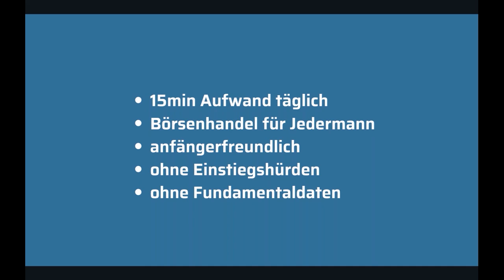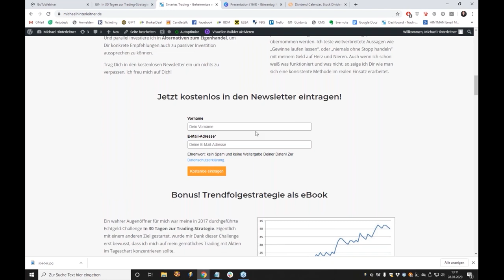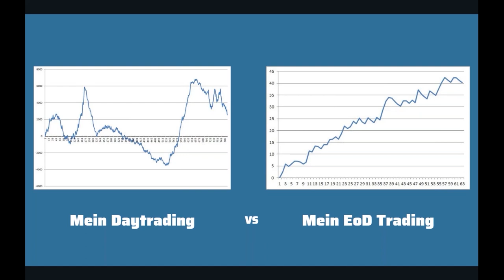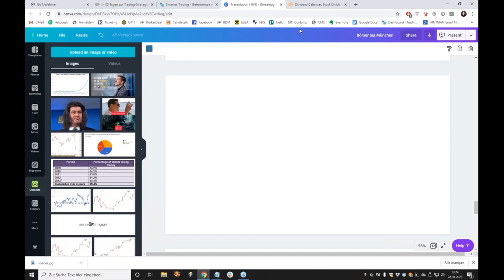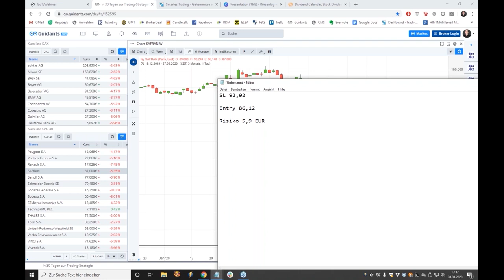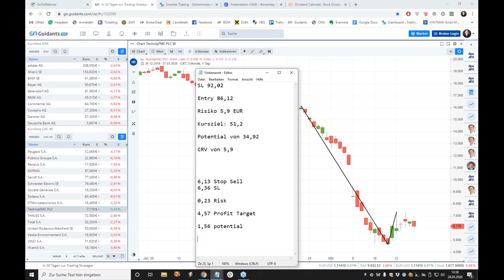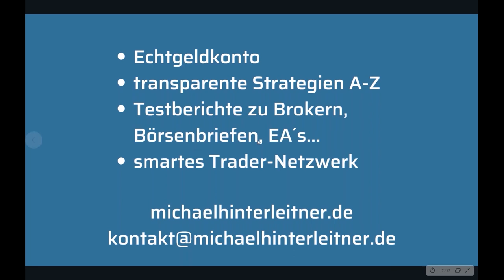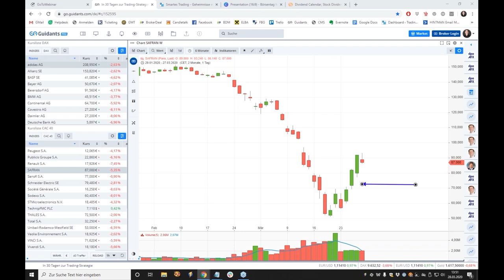Michael Hinterleitner - Trading mit nur 15 Minuten am Tag - ideal für Berufstätige & Einsteiger